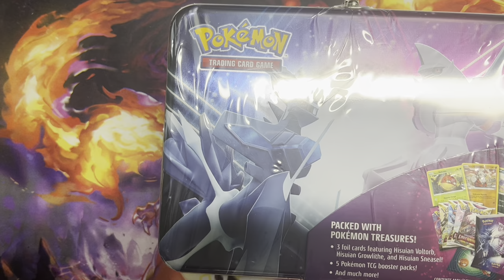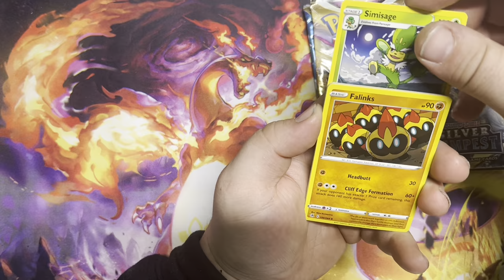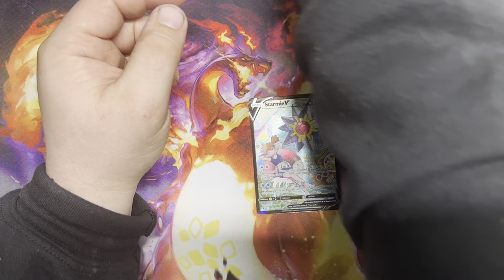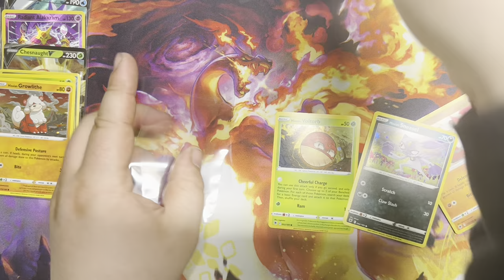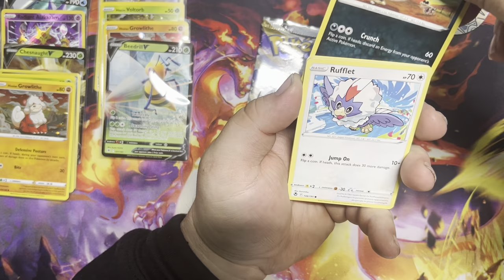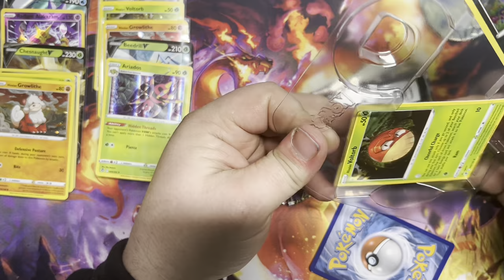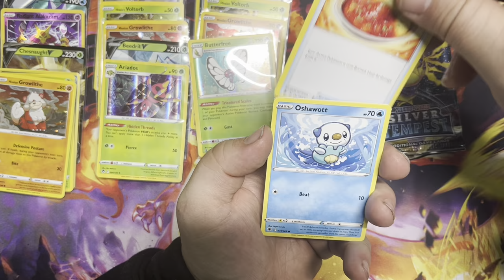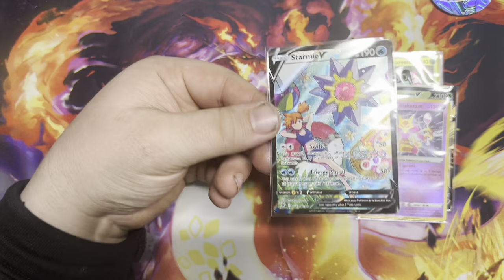Pokémon Fall 2022 Collectors Chests Are Officially on Shelves!!